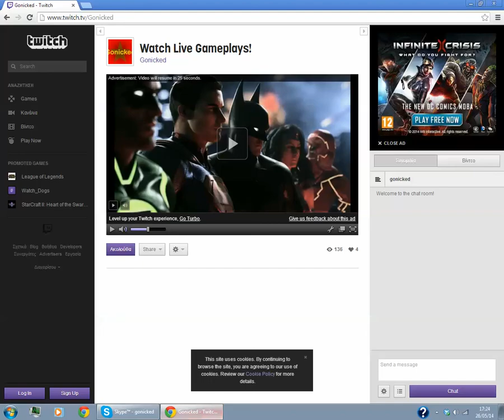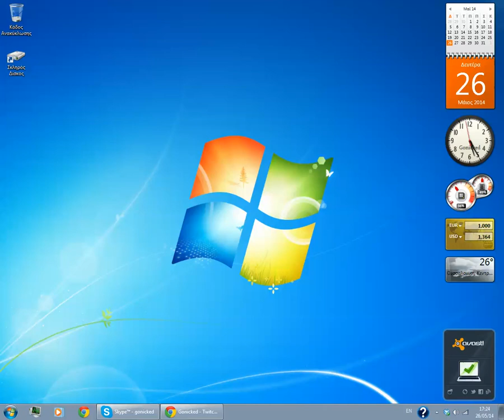[Announcement] LIVESTREAM! On 31/05/2014 And From 20:00 To 23:00!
Hello guys! It's Gonicked here and today I formally announce that on this and the following Saturday, I'll be LiveStreaming on Twitch from 20:00 to 23:00 (local time) and I'll be working on our new Minecraft Alpha world. So, if you have nothing to do during that time, be sure to come by and watch me playing! Everyone is welcome and I hope that you'll enjoy the event. Take care guys, later.